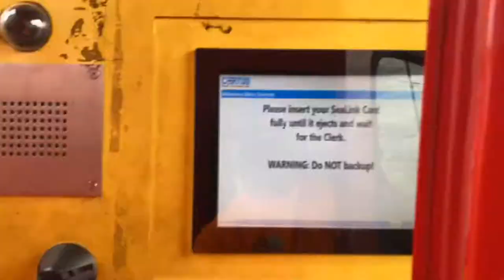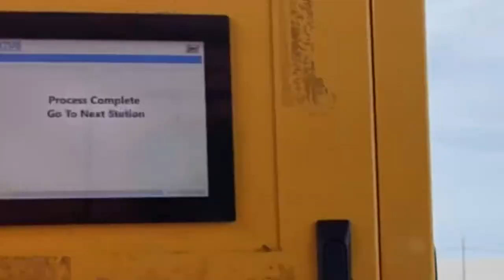Port Trucking- Picking up a container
Port Trucking in NJ- Maher Terminals